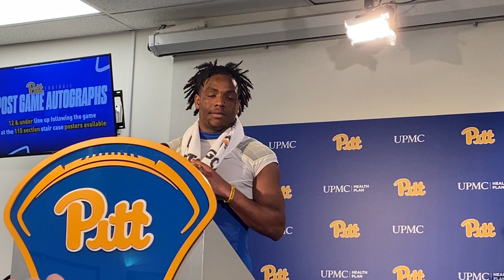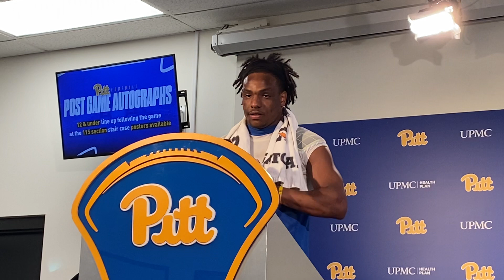Pitt S P.J. O'Brien Describes Game-Winning 'Pick 12'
P.J. O'Brien made the play of the day in the Pitt Panthers' annual Blue-Gold game - a 'pick 12' that flipped a sure win for the offense into a victory for the defense and he described that game-winning play following the game.